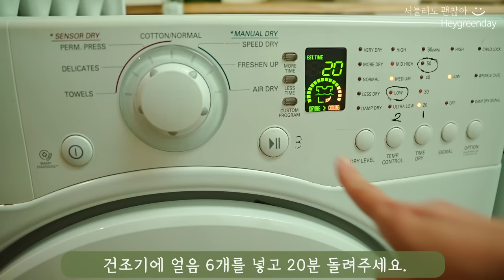망가져서 버리는 생활용품으로 틈새 공간 활용 꿀팁! | 건조기시트 재활용 꿀팁 | '기적 같은 행운' 세번째 이야기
미국구매처

🍐제가 좋아하는 초콜릿
한국구매처 :

[Amazing Idea! | Tips for utilizing space with discarded recyclables! | ‘Miracle Luck’ Story